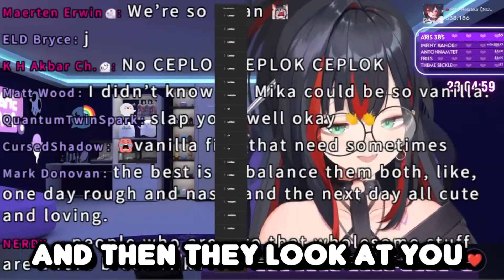Mika Shows How A Good SEGGS Look Like...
Stream title: STUFFED.

VTuber in this clip: @MikaMelatika

If you enjoyed my edit please consider supporting Mika Melatika on social media as well:

IMPORTANT INFO:
THIS CHANNEL ISN'T RUN BY ANY OF THE NIJISANJI MEMBERS! THIS IS A FAN CHANNEL OF MY OWN!